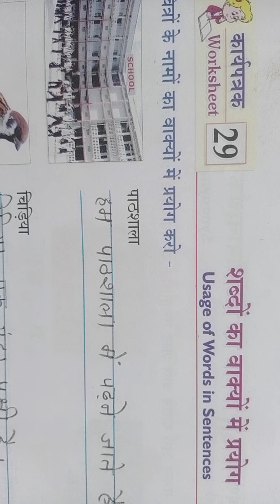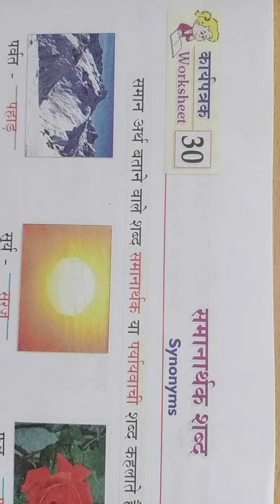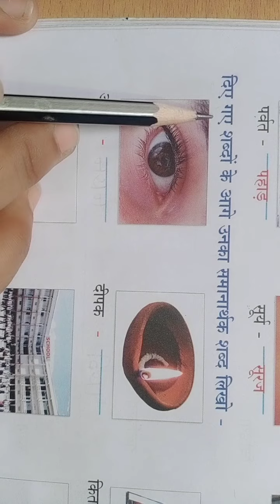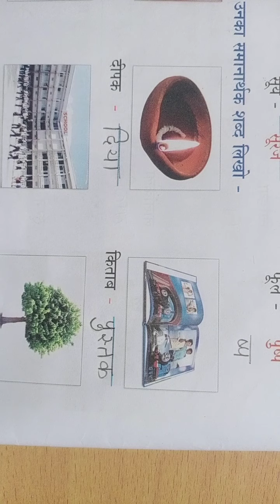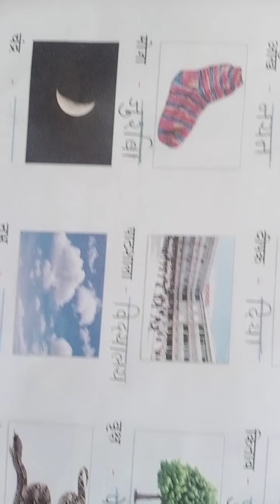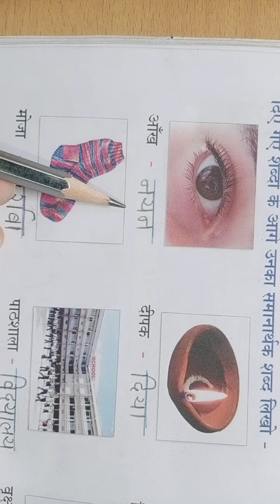2 nd std Sahaj Hindi Rachana Ls no 29 & 30